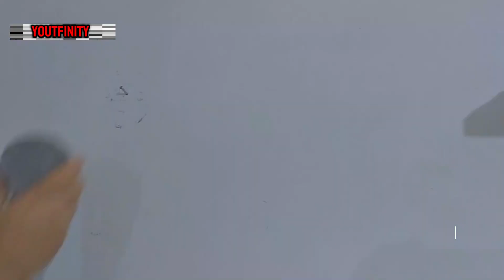Making modern living room lights for kitchen balcony and art gallery corridor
"Welcome to the magical world of creativity with PVC pipes! In this video, we teach you creative designs and techniques using PVC pipes for home decoration. Join us and a world full of colors And discover the charm!"

If you have any suggestions, feedback, questions or anything else, please leave a message in the comments section.